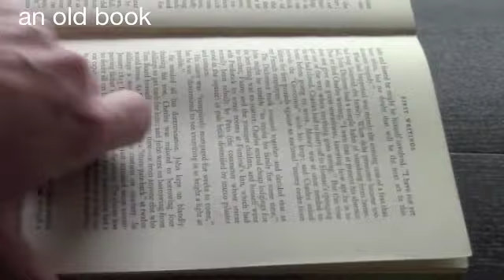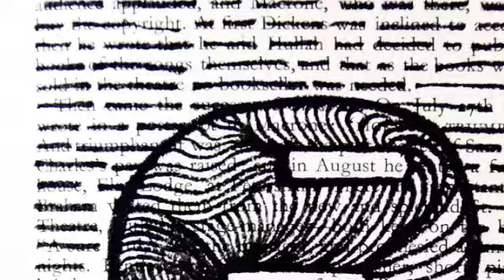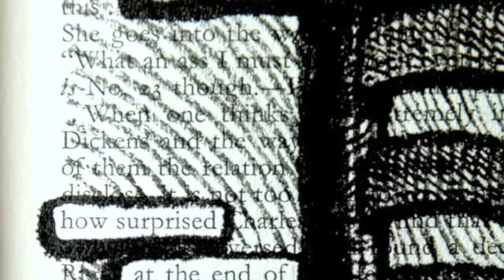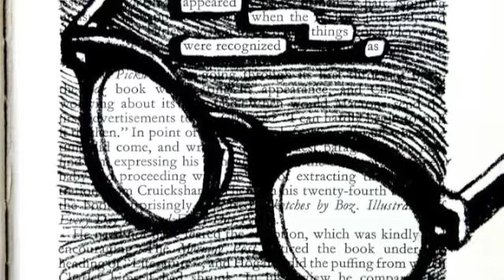Copia di hidden poems by miriam paternoster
Discover the hidden poems in a page of an old book, draw any subject and find the words hidden in the page... you'll be surprised! Draw any pattern freely